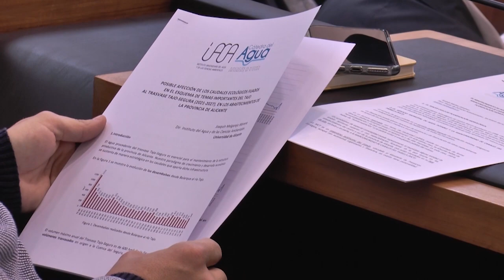Mazón pide a Puig que apueste por la unión de todos para defender el trasvase Tajo Segura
El presidente del Partido Popular de la Comunitat Valenciana, Carlos Mazón, ha pedido a Ximo Puig que apueste por la unión para defender la permanencia del trasvase Tajo-Segura. Esta petición surge tras conocer que la comisión de Medio Ambiente de Les Corts haya rechazado una propuesta del PP que instaba unir esfuerzos con los regantes y la Diputación de Alicante y conseguir una mayor garantía de éxito en el recurso contra el recorte del trasvase Tajo-Segura.